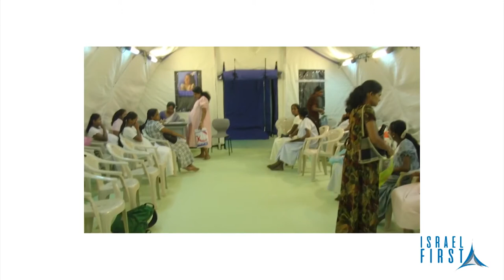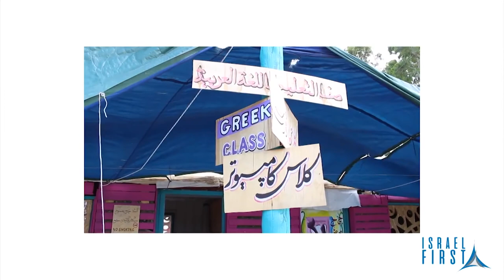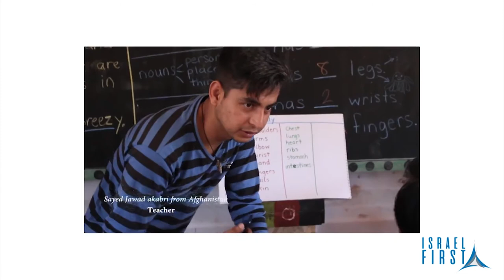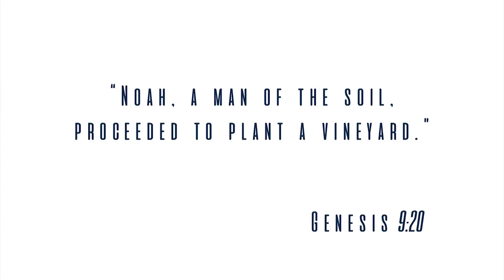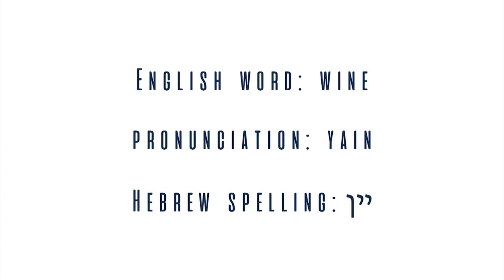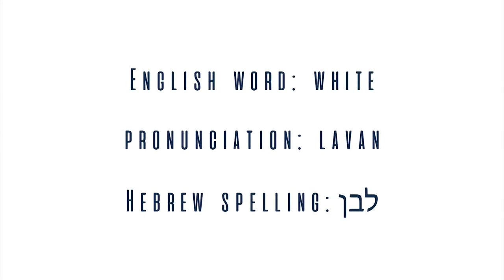Israel First TV Programme 38 Dr Sharon Shaul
Dr Sharon Shaul, head of Natan's Medical Aid Unit, interviewed on Israel First TV. Sharon talks about her personal experiences participating several humanitarian relief  operations around the world.